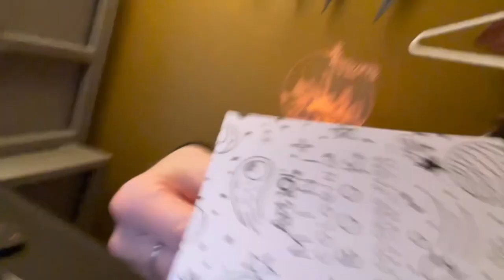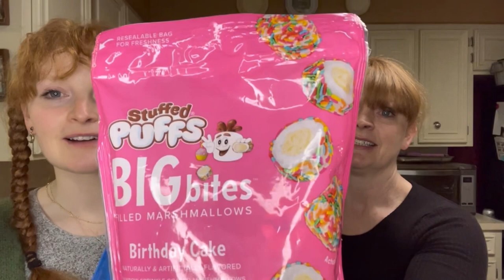WALKING DOGS AND EATING MARSHMALLOWS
I went on 3 great walks today. It was such a beautiful day too!

I love drinking tea in my Harry Potter mug and sitting in my Harry Potter nook!!

Mama and I did some shopping and then came home.

Those marshmallow things are pretty good!!

The Redhead review